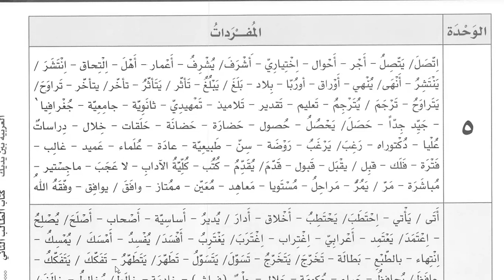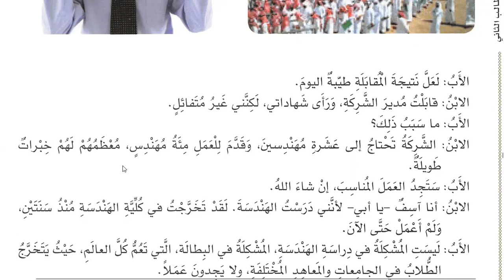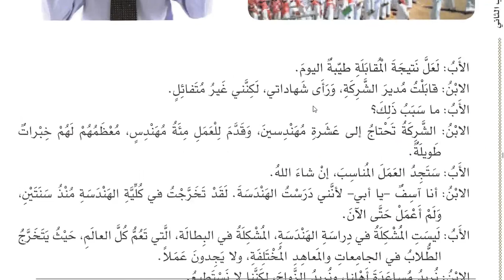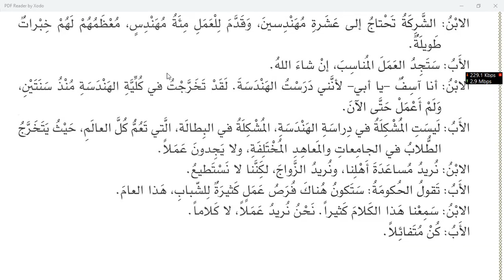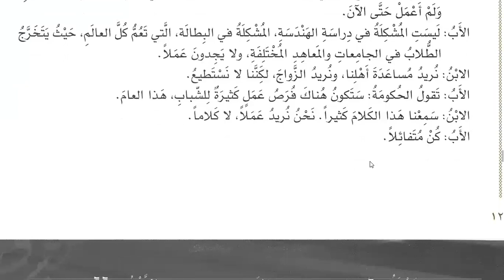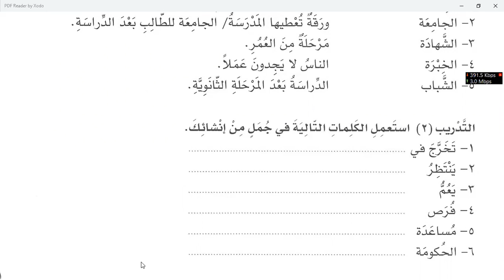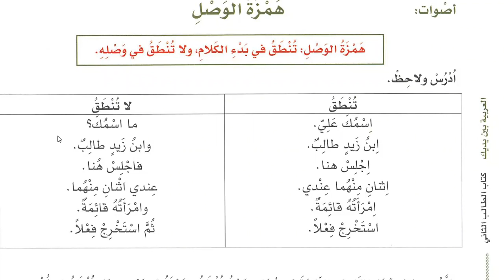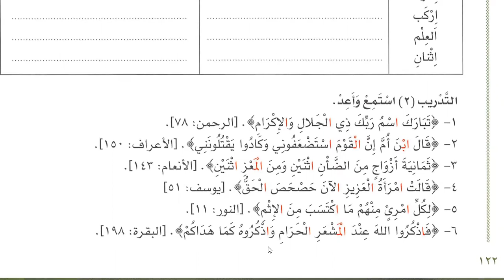Class 217 | Vocabulary of Al Arabiyyahtu Bayna Yadayk Book 2 Part 1 in English | Learn Arabic